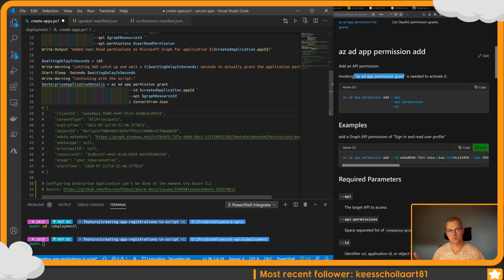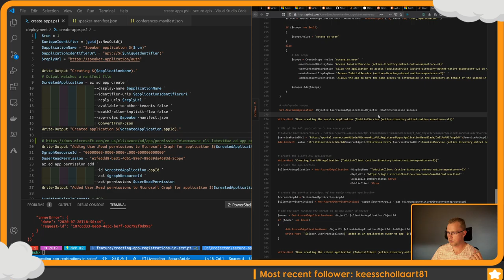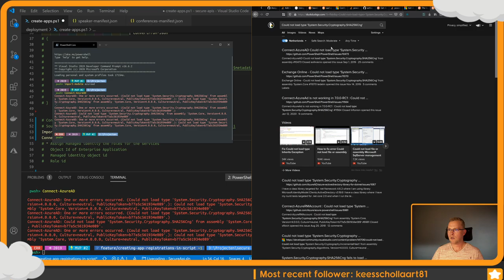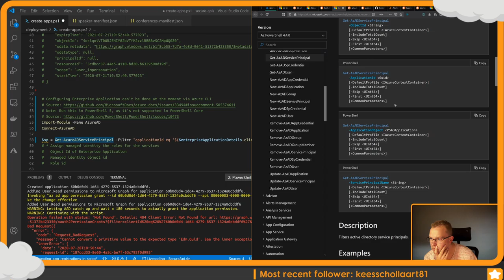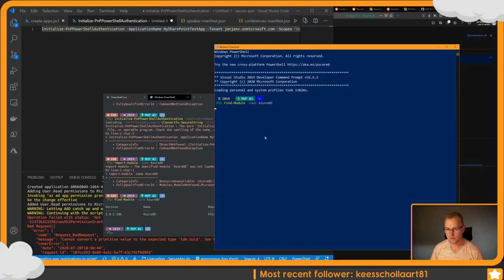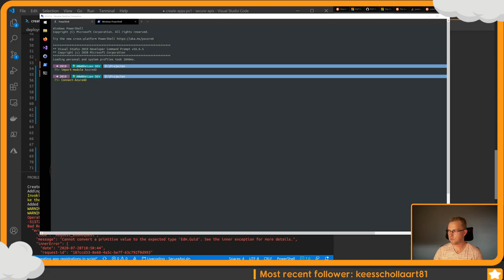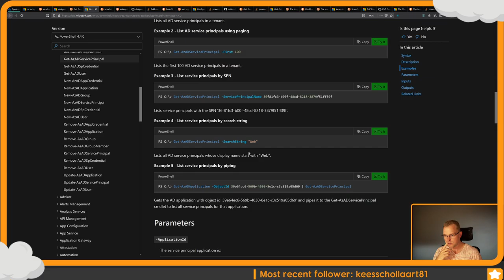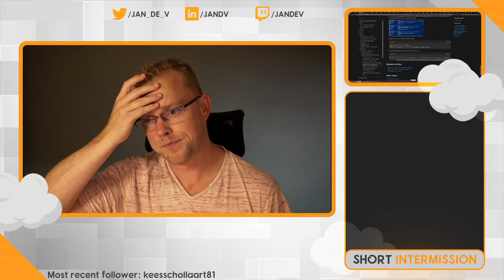Retrieving the Enterprise Application with some PowerShell trouble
I want to retrieve the Enterprise Application, which should be created via my script, to use it further along.
I'm having lots of trouble doing this with PowerShell & retrieving the data.